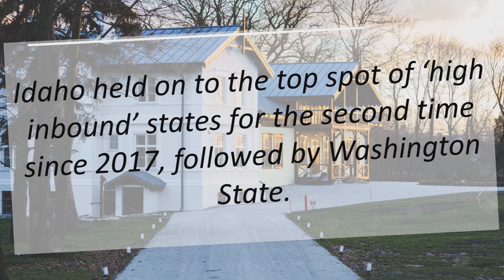Sell My House in MD | The Top States Americans Moved to Last Year [INFOGRAPHIC]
Some Highlights: Americans are on the move, and the most recent Atlas Van Lines Migration Patterns Survey tracked the 2019 traffic flow from state-to-state. Idaho held on to the top spot of ‘high inbound’ states for the second time since 2017, followed by Washington State. New York was the country’s outbound move leader in 2019, a designation it most recently held in 2014.